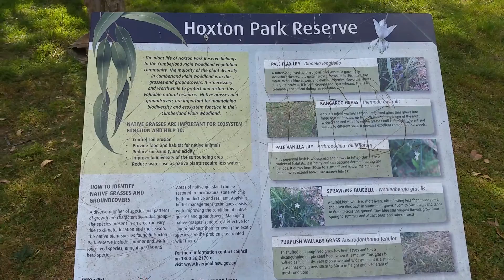Hoxton park reserve sydney nsw(16)